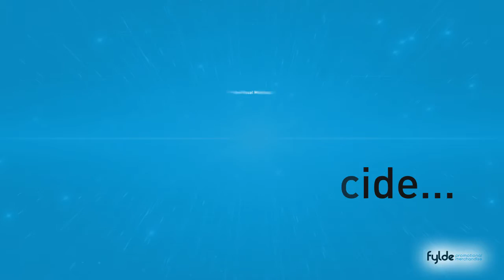Pencil Case Set Printed with your Design